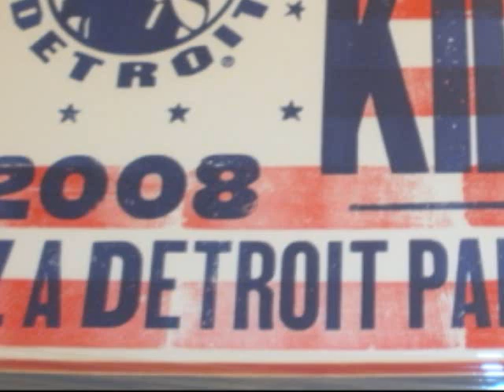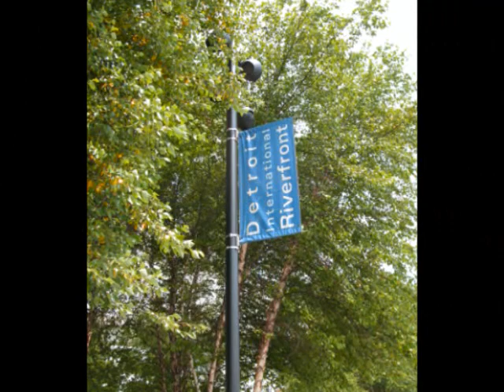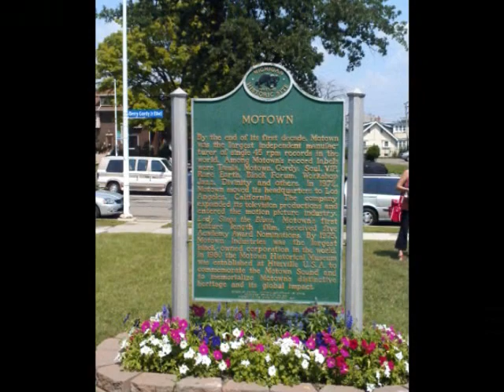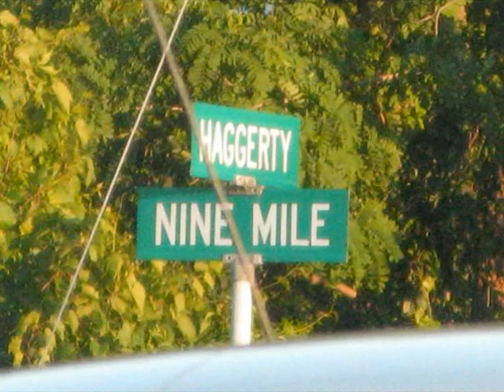Kid Rock - All Summer Long - Live In Detroit, MI 07/25/08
Kid Rock_"All Summer Long" Audio Recorded Live In Detroit, MI July 25th, 2008 at the DTE Energy Music Theater (Clarkston, MI)
Photo slide show edited in from my photos I took at various Kid Rock concerts between 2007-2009.
Video/Slide Show By: BadKittyCrazyBitch
(aka) BadKittyRoxx on my space